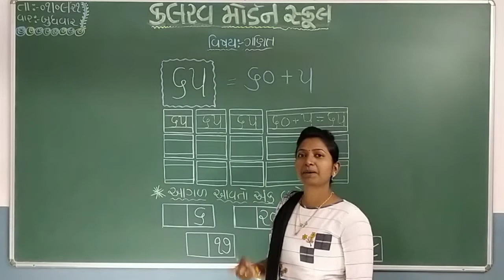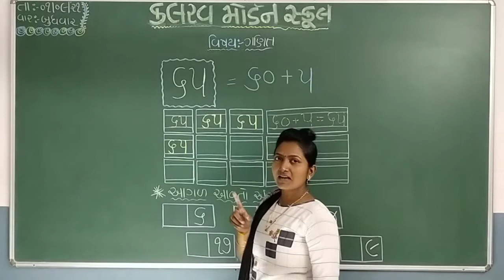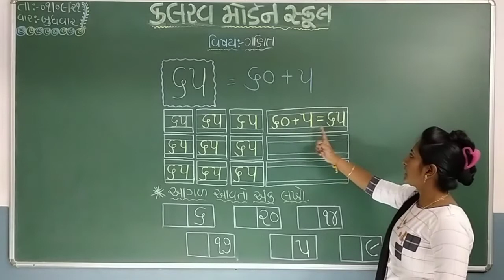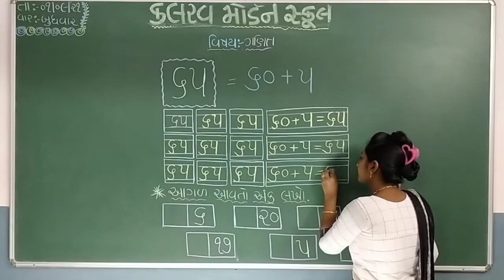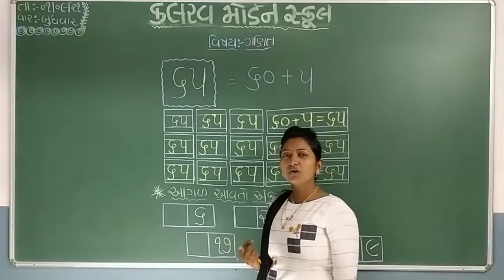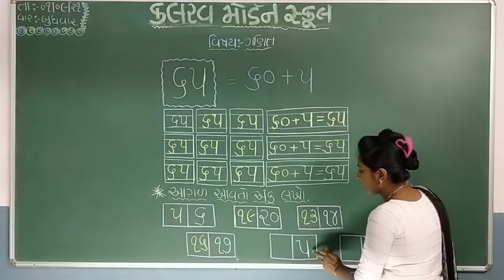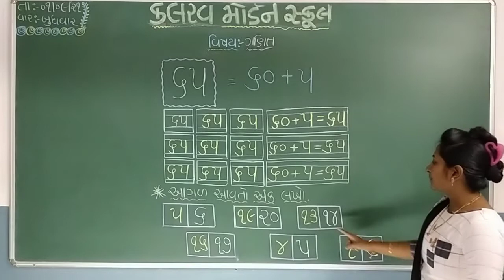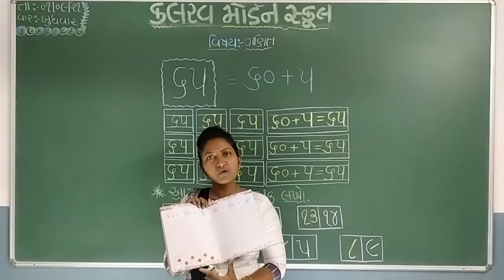s k g maths 01 09 21